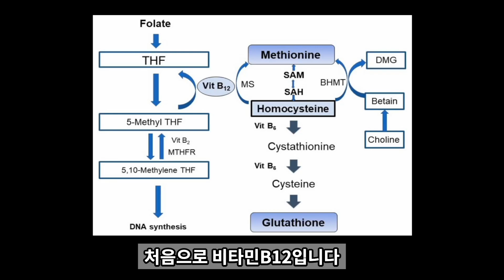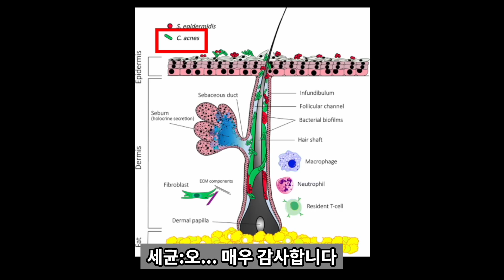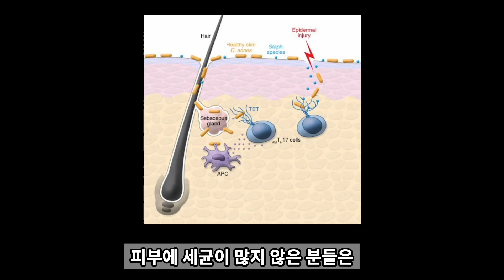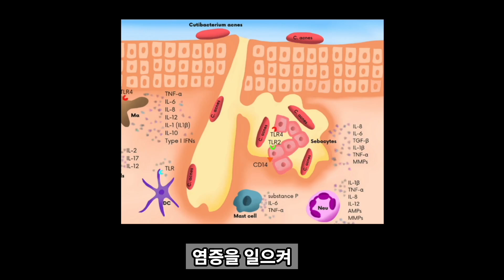비타민이 여드름과 피부트러블을 만든다고? 어떻게 대처할까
여드름과 피부트러블을 일으키는 비타민들을 알아봅시다

상담/문의 yulmootree6182@يوميات_محللة

*본영상은 vrew를 통해 제작되었습니다